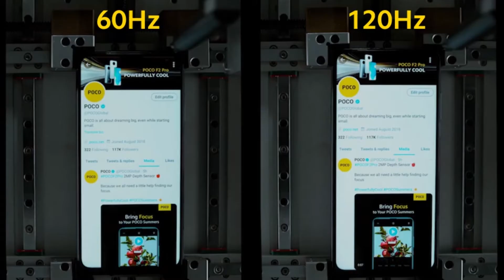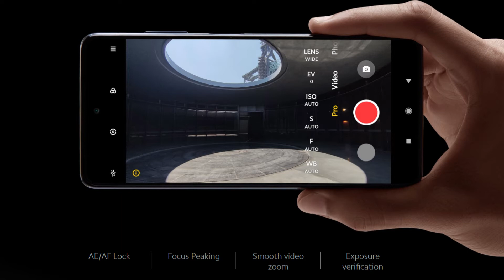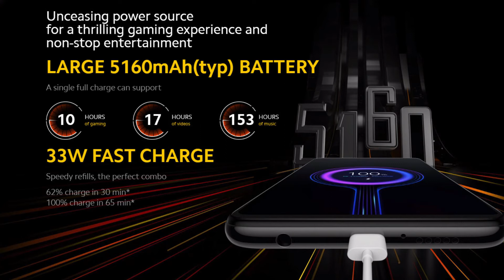Xiaomi Poco X3 NFC Review